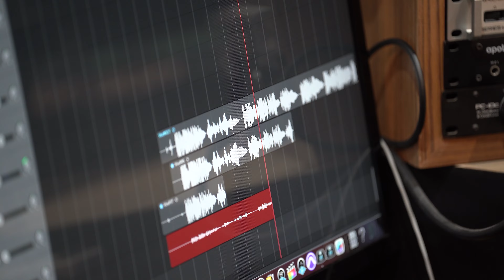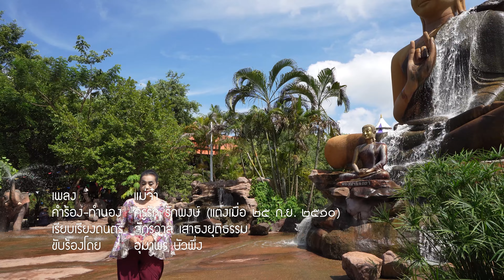MV เพลงแม่จ๋า ขับร้องโดย อุมาพร บัวพึ่ง (Official Video)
เพลง แม่จ๋า  (เนื้อหาสาระกล่าวถึง “พระคุณแม่” มิใช่ “แม่น้ำ” )
คำร้อง-ทำนอง ครูรัก รักพงษ์
เรียบเรียงดนตรี จักรวาล เสาธงยุติธรรม
ขับร้องโดย อุมาพร บัวพึ่ง

"ยามทุกข์ระทมตรอมตรมฤดี
ยามทุกข์ทวีเจียนวายชีวา
ชวนหวนไห้อาลัยใฝ่หา
ยิ่งพาหวนครวญถึงแม่
โถ !  ใครไหนจะรักเรา
แม้นเอาพระคุณนั่นแผ่
ออกกางกว้างไกลสุดแล
คุณท่วมแดดุจน้ำแม่มูล
คุณนั้นคงนาน ……… คงวันคงคืน
จะฝังยงยืนทวีคุณคูณ
จนฟ้ามอดแม่มูลเหือดสูญ
เทียบพูนพระคุณมิได้
โถ ! ใจยิ่งครองทุกข์ตรม
ยิ่งรมรุกชวนหวนให้
อยากแอบอุ่นทรวงแนบใน
กลางอ้อมใจแม่ของลูกเอย"

แต่งทำนองเสร็จ ๒๒ ก.ย. ๒๕๑๐  แต่งคำร้องเสร็จ ๒๕ ก.ย. ๒๕๑๐
อัดทำเพลงนำ ในละครวิทยุ เรื่อง “แม่มูล” ของสุภัทร  สวัสดิรักษ์  เมื่อ ๒๗ ก.ย. ๒๕๑๐
เกศิณี  วงษ์ภักดี  ขับร้อง    ชอุ่ม  สาณะเสน  แยกเสียง  อัดเสียงทำแผ่นเสียง ๒๗ ก.ค. ๑๒ เกศิณี  วงษ์ภักดี  ขับร้อง    ชอุ่ม  สาณะเสน  แยกเสียงประสาน

"คอนเสิร์ต ๙๐ปี บูชาพ่อครู รัก รักพงษ์"
ณ ศูนย์วัฒนธรรมแห่งประเทศไทย จัดงานวันที่ ๙ มิถุนายน ๒๕๖๗
จัดถวายพ่อครูสมณะโพธิรักษ์ อายุครบ ๙๐ ปี
นับถอยหลัง จะมีเพลงปล่อยออกมาทุกวันที่ ๙ ของทุกเดือน